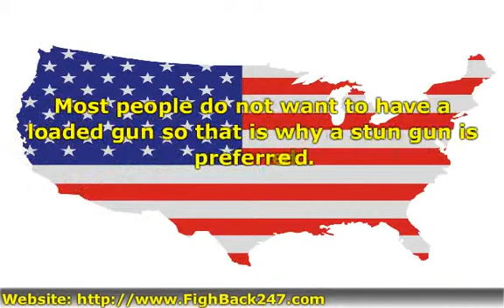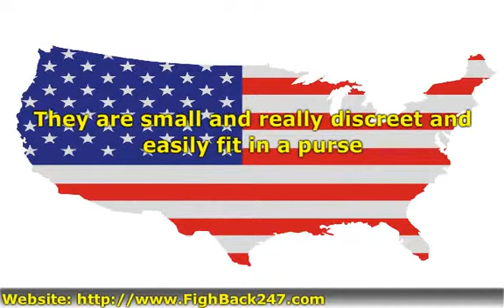Police Reveal the Best Stun Gun Facts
- The Best Stun Gun Prices on the Internet! Get the facts before you buy.